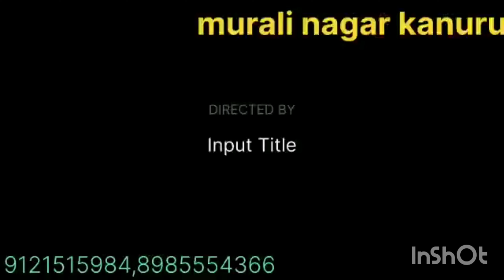low cost site 168sq yards site for sale in Vijayawada 8985554366,9121515984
low cost site

Total sq yards 168

measurements 28-54

cost per sq yard 33000/-

non lay out west facing

jai jawan street, Murali Nagar, Vijayawada